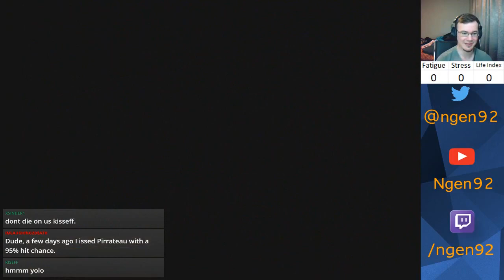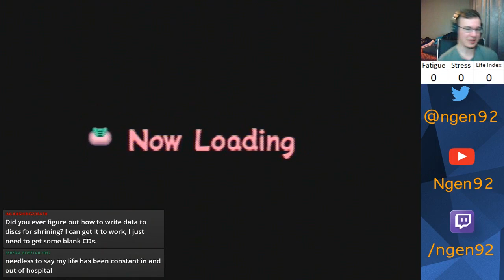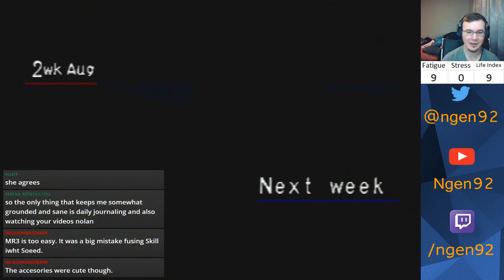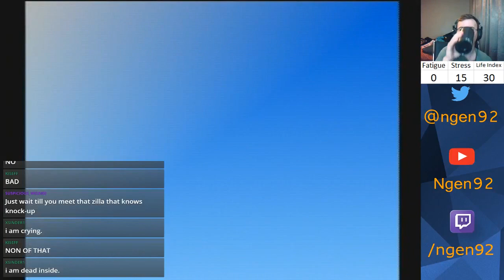Let's Play Monster Rancher 2 Episode 353 - "Two Bangs ( ͡° ͜ʖ ͡°)"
What happens when you put two pixies against eachother? A lot of Banging.

The fourth episode from the July 9 stream. I stream most Monday afternoons (MST).

Monster List:

Piston2.0 (Hare/Hare) from myself
Clutch (Golem/Zuum) from myself
Gauge (Zuum/Hare) from myself
Manny (Mustardy - Zuum/Suezo) from TheIronManda (formerly xXxMandakinsxXx) HF
Mikey (Henger/Golem) from GahItsMikey
Darkwolf (Tiger/Tiger) from Darkwolf0955 HF
OZ7UP (Draco Hopper - Hopper/Dragon) from OZ7UP HF
FoxyDemon (Phoenix - Phoenix/Phoenix) from TheFoxyDemon HF
Nick (Zilla - Zilla/Zilla) from nickwhiterhino HF
Coddude (Flare Death - Joker/Dragon) from thatcoddude5050 HF
CMdude (Suezo - Suezo/Suezo) from CMdude1500 HF
Odorimashoo (Worm - Worm/Worm) from odorimashoo HF
Aggron (Plated Arrow - Arrowhead/Durahan) from liam lee HF
hachifusa (Garuda - Durahan/Phoenix) from 8hachifusa8 HF
akosiobero (Pink Kato - Kato/Mocchi) from akosiobero HF
Trent (Chloro Jell - Jell/Plant) from dwolf93x HF
Pogo (Pixie - Pixie/Pixie) from pogocoop
Chucky (Wracky - Wracky/Wracky) from GEIxBattleRifle (Seth)
SkullnBones (Ghost - Ghost/Ghost) from skullnbones360
Hachimon (Jill - Jill/Jill) from hachimon8
Kain (Monol - Monol/Monol) from Kira Howe
Malcolm (Fake Penguin - Mocchi/Tiger) from mdebourg35
Pikalove (Gaboo - Gaboo/Gaboo) from mrpikalove
Zeebzop (Metal Glay - Wracky/Metalner) from TheZeebzop
Ariel (Siren - Undine/Joker) from 3fatkid
Draack  (Renocraft - Arrowhead/Henger) from draack02
Handless (Sandy - Monol/Suezo) from handless13
WhattheF (Ducken - Ducken/Ducken) from Commentwrecker
Unicorn (Ammon - Niton/Golem) from FuerteUnicorn
Jojo (Durahan/Durahan) from burninmohawk

*HF means this monster was inducted into the Hall of Fame. No, I will not accept any more requests to raise monsters.